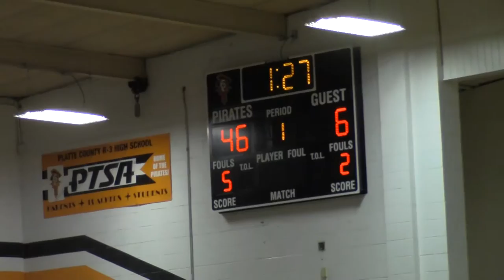Dakota Schmidt (Platte County) vs Grant Ardito (Ray Pec)